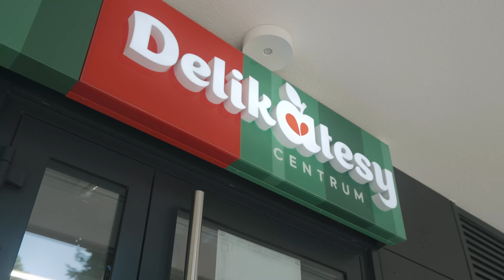Sobieniak rzuca mięsem i podpowiada najlepsze na grill 🔥🔥🔥 Rumsztyki wieprzowe.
To już ostatni odcinek naszej nowej, pikantnej serii! 🔥🔥🔥Dla Delikatesów Centrum rzuca mięsem szef kuchni Jurek Sobieniak! 💪💪💪 Tym razem celuje prosto w ruszt i aż się pali, żeby podpowiedzieć Wam, jak zgrillować mieloną łopatkę wieprzową. Chcesz zobaczyć pełny odcinek i zrobić obłędne rumsztyki z ziemniakami w mundurkach😍? Kliknij tutaj